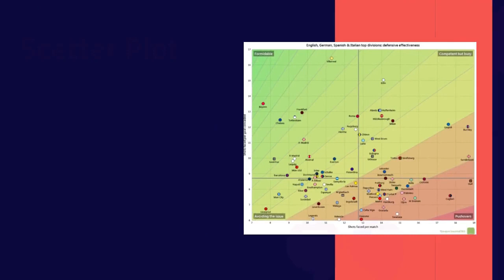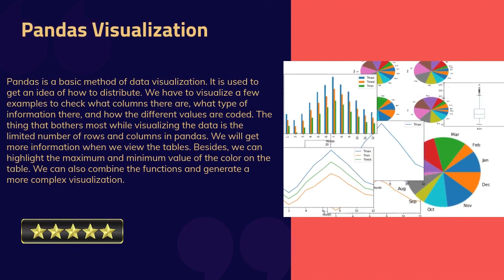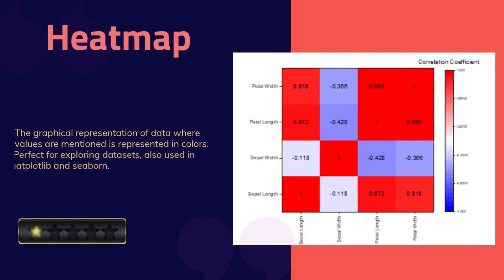How to do Data Visualization in Python for Data Science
Here we have discussed the Introduction to Data Visualisation in Python and How to perform data visualization in Python for Data Science.

Importing Datasets
Matplotlib
Scatter Plot
Chart
Histogram
Pandas Visualization
Pandas profiling
Seaborn library
Some Basic Data Visualization Tools
Faceting
Heatmap
The box plots
Conclusion